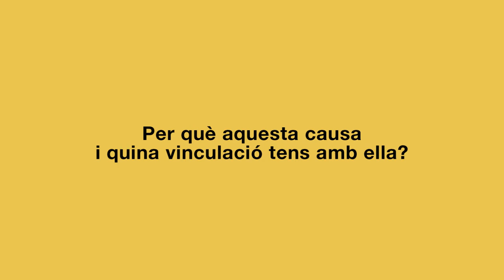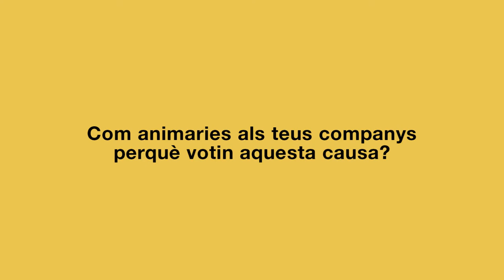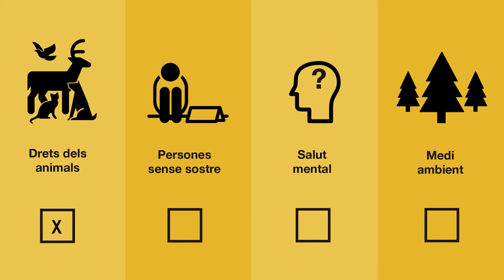Tria la teva causa 2018: drets dels animals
Carles Riera Costa ens presenta la causa "els drets dels animals".